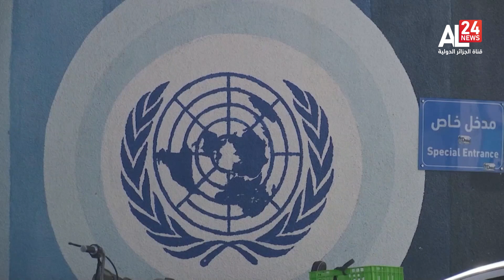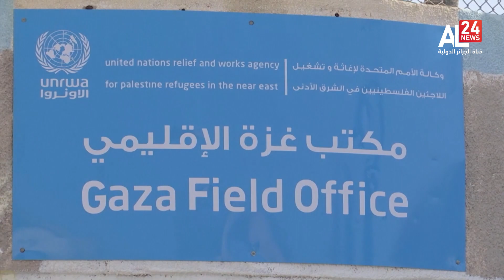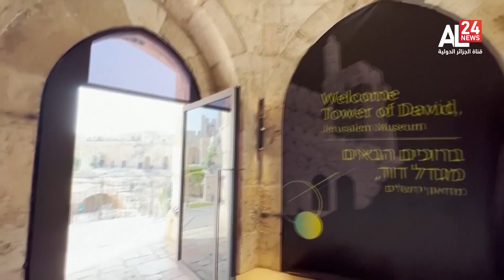نشرة الأخبار 13:00 لــ 03-06-2023